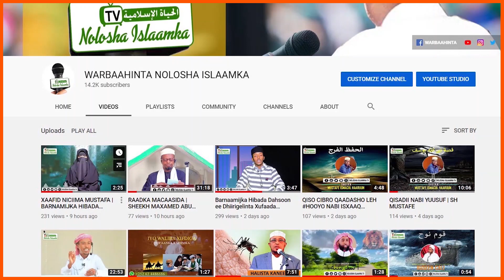Xaflada Qalin jabinta Dufcadii 1aad ee Markis Al ikhlaas